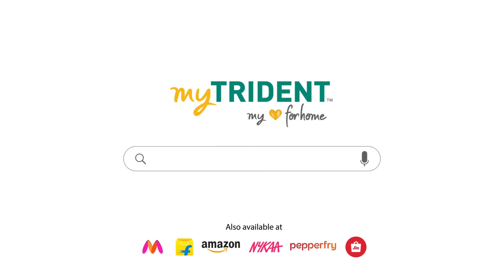Get ready for the festive season with Masaba & Neena Gupta, Sajao myTrident Se !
Festive season is here and it's time to unwind and freshen up for this season, the way Neena and Masaba recommend. Explore myTrident's range of premium towels made with 100% cotton, that's stylish, extra soft, and durable.

Toh iss festive season, rishtey ho ya ghar, Sajao myTrident Se !